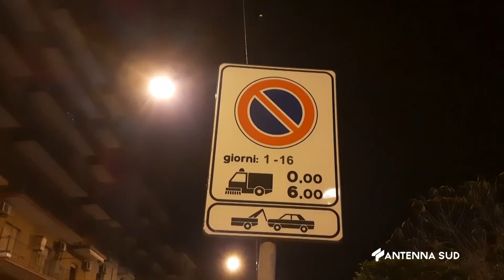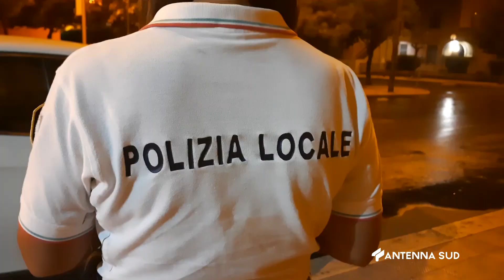01 Settembre 2022 Taranto veicoli parcheggiati ostacolano lo spazzolamento